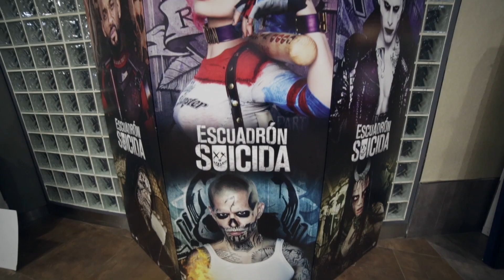Avant premiere de ESCUADRON SUICIDA para clientes Cine Fan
y disfrutá los beneficios del mundo del cine.